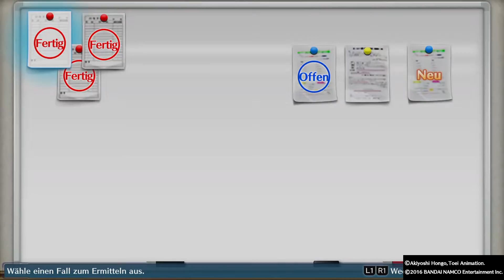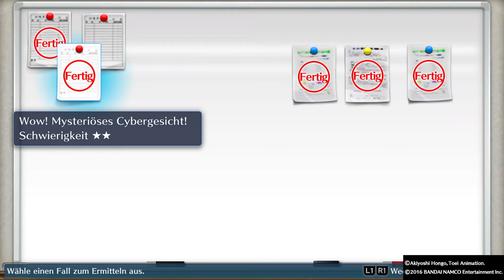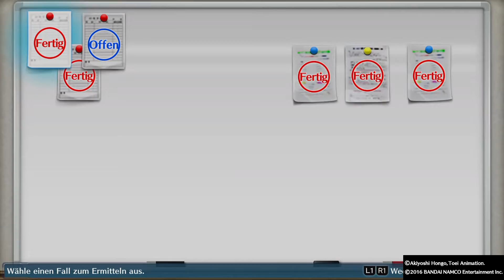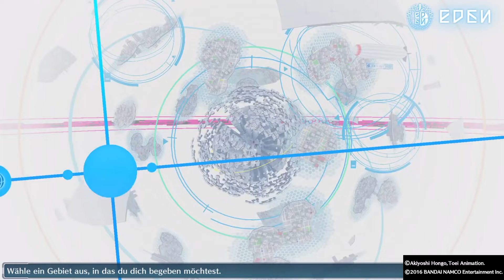Digimon Story: Cyber Sleuth👾#009: Kyubimon ist da!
👾 BESCHREIBUNG 👾
Log dich ein und löse ein digitales Mysterium, welches die reale und die digitale Welt infiziert hat!
In der nahen Zukunft gibt es keine klare Grenze mehr zwischen der realen und digitalen Welt. Es ist zum Alltag geworden, sich jeden Tag in den Cyberspace einzuloggen. Aus einem harmlosen Online-Chat wird für einen Teenager die Chance einen mysteriösen Hacker kennenzulernen. Jedoch wusste der Teenager nicht, dass dieses kurze Treffen zu einem Digi-monumentalen Abenteuer werden würde.
In Digimon Story: Cyber Sleuth, scannt, züchtet und trainiert ihr eure treuen Digimon-Gefährten, damit sie euch in Schlachten gegen kriminelle Hackergruppen zur Seite stehen.
Hast du das Zeug um diesen Digi-Fall zu lösen?

👾  TRANSPARENZ 👾
Ich verdiene absolut nichts an diesem Video.
Es wurde KEINE, absolut nichts & nada finanziert oder Werbung geschaltet.
Videos sind reiner Zeitvertreib.